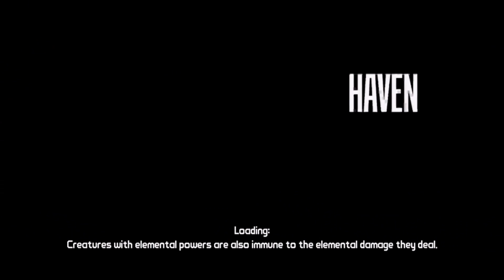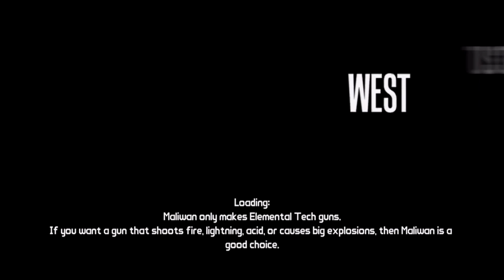Borderlands | Part 2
I recently bought Borderlands for the Xbox 360, and I am loving the game so much. As I am enjoying the game, I thought I would post it and see if You (the viewers) would enjoy it.